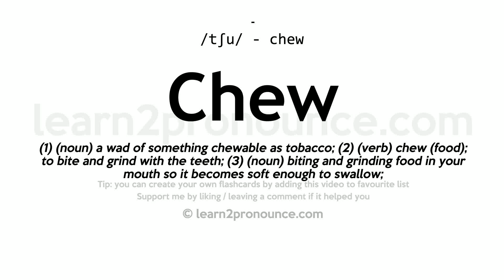Pronunciation of Chew | Definition of Chew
Chew pronunciation | How to pronounce Chew in English?
/tʃuː/
Meaning of Chew | What is Chew?
(1) (noun) a wad of something chewable as tobacco; (2) (verb) chew (food); to bite and grind with the teeth; (3) (noun) biting and grinding food in your mouth so it becomes soft enough to swallow;
What is Chew | Chew meaning and definition?